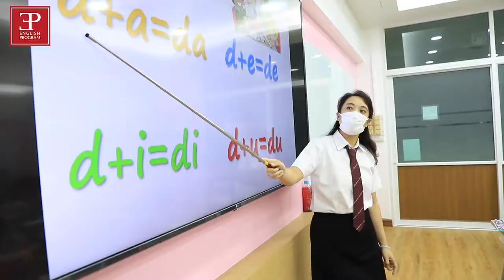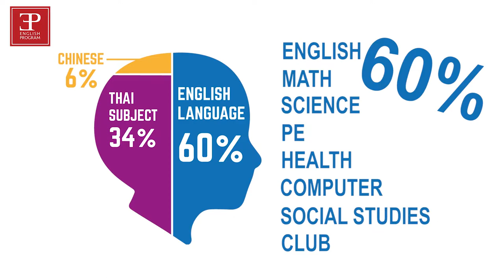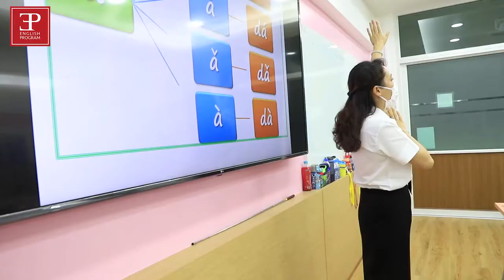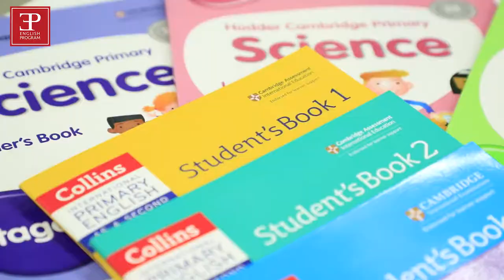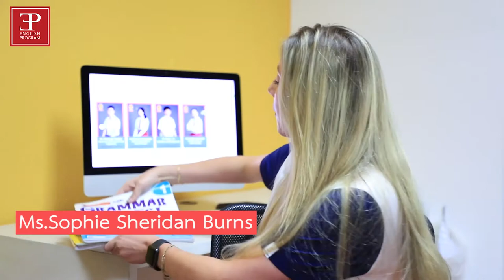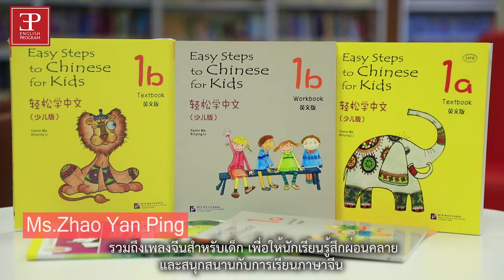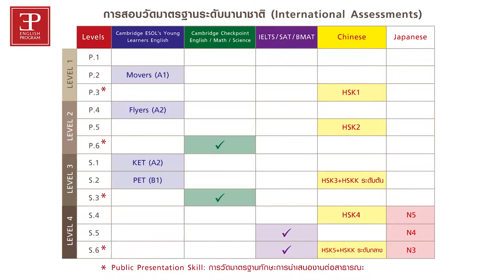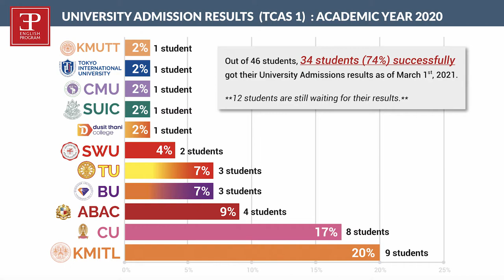ACSP EP Orientation 2021- Primary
วีดิทัศน์ ปฐมนิเทศ นักเรียนระดับชั้นประถมศึกษา แผนก English Program